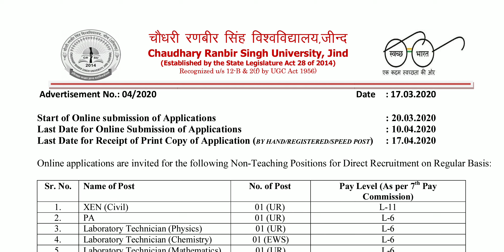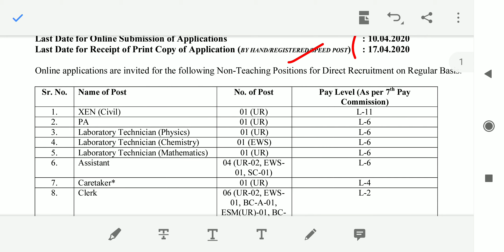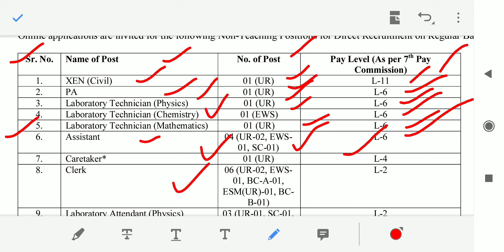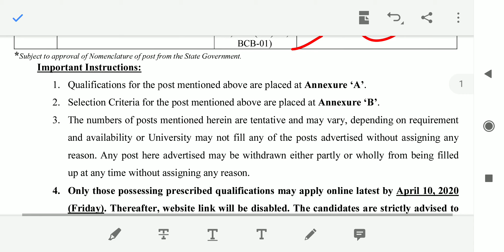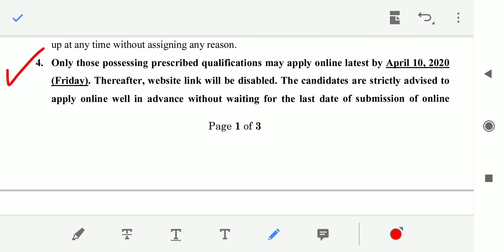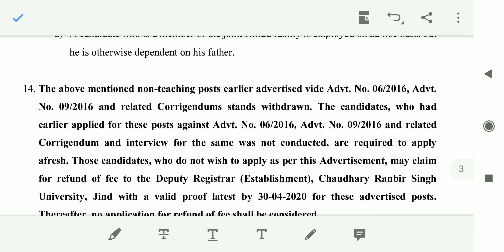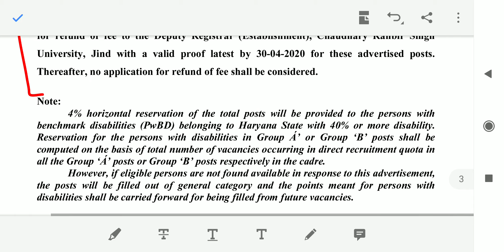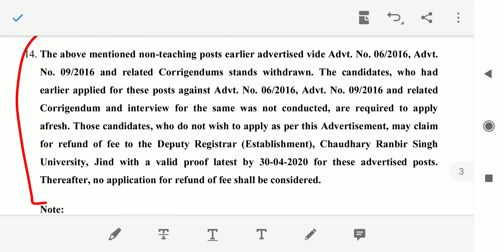CRSU Recruitment 2020 | CRSU Jind Vacancy 2020 | SK Education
Chaudhary Ranbir Singh University, Jind, Haryana Non Teaching Jobs 2020